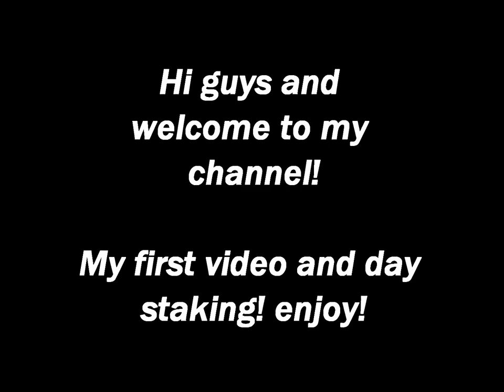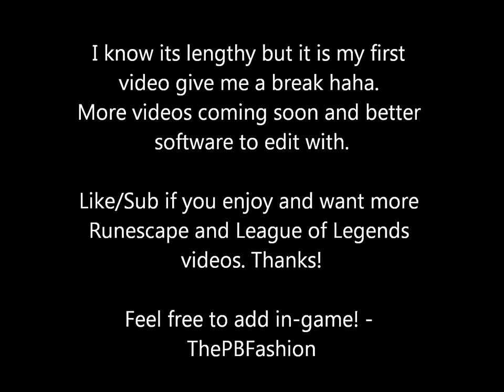Lucky Day Staking! - ThePBFashion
I in know way own the rights to this song. The song is "Attack Attack - Turbo Swag".

Hey guys this is my first video and there will be more to come and they will get better! there will be staking and pk'ing clips along with League of Legends Gameplay! let me know what you like and what i could improve on thanks!